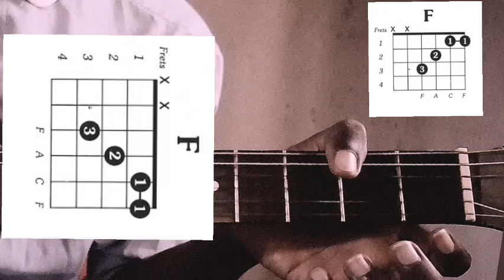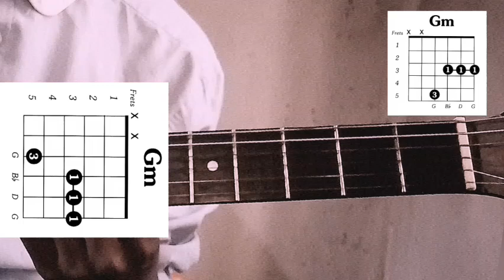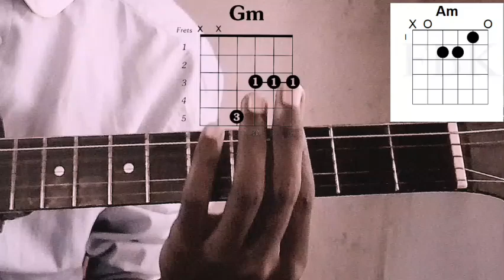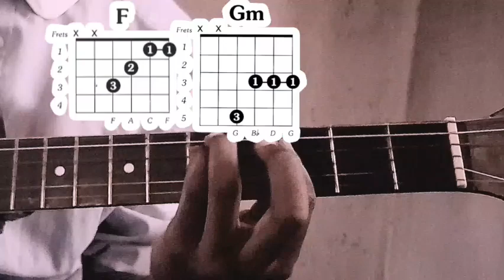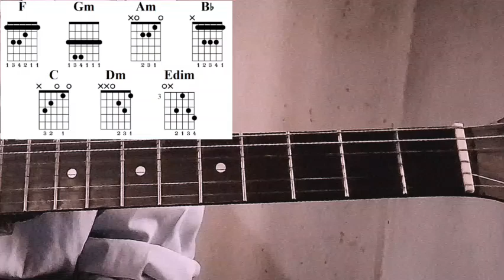LEARN CHORDS of (Do Re MI Fa So La TI Do) TO SING (using KEY F) on GUITAR.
I hope you have a nice time learning.

you can indicate interest by commenting below.
thanks
DOV GUITAR 🎸🎸🎸